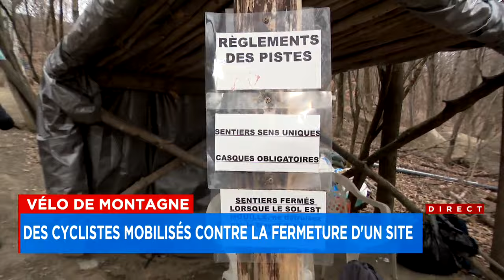La Ville de Québec veut faire fermer un site de vélo de montagne aménagé clandestinement sur l’un de